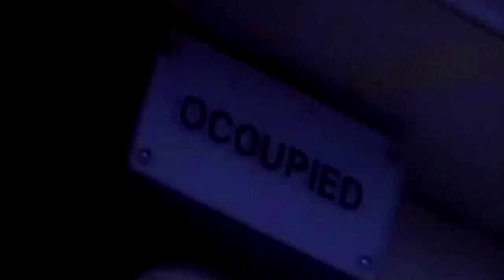TEDDY(DRU DOWN/LUNIZ) - ARE YOU IN THE MOOD(STREET REMIX)SCREWED UP(86.21%)